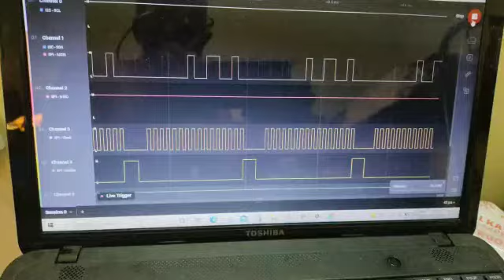stm8 basic simplex SPI example assembly code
STM8 basic SPI setup procedure in simplex mode to transmit data to a slave in assembly language written in STVD. The data is transmitted on MOSI . MISO is not used. PC5,PC6 and PA3 used as MOSI,CLK & SS. The code can be modified for other uses, this is just an example how to setup registers as SPI master. In the code line    mov SPI_CR2,#%01000011 makes the SPI simplex transmission (either receive only or transmit only) and if the line is changed to    mov SPI_CR2,#%00000011 the SPI master becomes duplex that means MOSI & MISO is used (receive and transmit using Tx & RX)
code below in the comments.